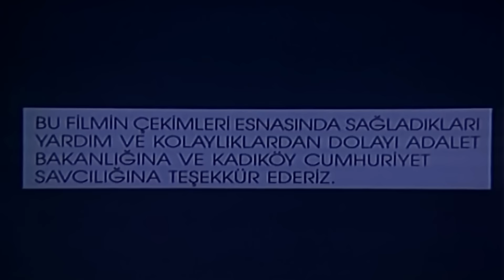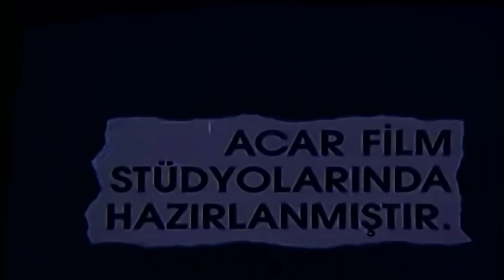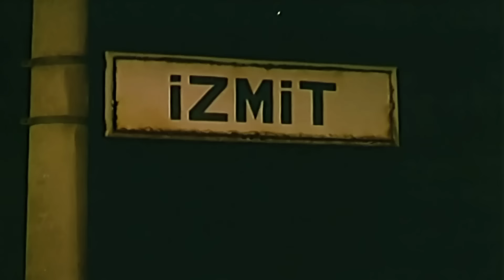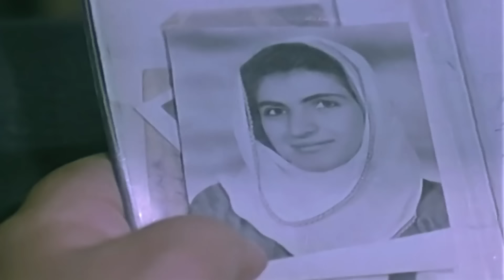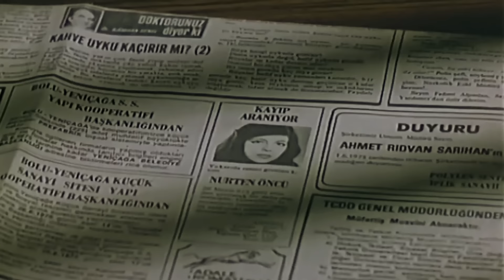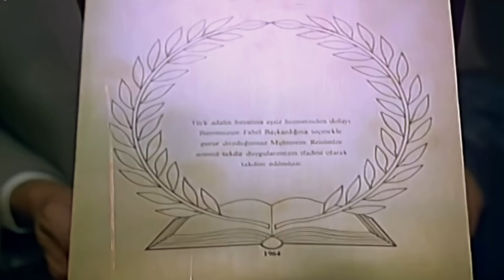Reis Bey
Filmin Özeti
Reis Bey görevinde hiç taviz vermeyen kanunlara son derece bağlı ve kararlarında acımasız bir hakimdir. Sanıkların suçlu olduğuna kanaat getirirse onları idam sehpasına göndermekten çekinmeyen Reis Bey'in hayatı bir katil zanlısıyla ilgili dava sonucu değişir.
Tüm deliller mahkemeye gelen zanlının suçlu olduğunu göstermektedir ve Reis Bey onu da idam ettirecektir. Sanık her ne kadar suçsuz olduğunu iddia etse de 'Merhamet' diye yalvarsa da Reis Bey kararını verir ve adam idam edilir. Daha sonra sanığın suçsuz olduğu anlaşılır.
Görevi bırakan Reis Bey artık hayatını merhamet duygusunun yaygınlaşmasına adamıştır. Belalı insanların bulunduğu bir kahvede insanlara merhameti anlatır. Herkes Reis Bey'e büyük saygı göstermektedir. Bir gün bir polis baskını sırasında orada bulunanlardan biri yanındaki uyuşturucuyu hakimin cebine saklar ve hakim yakalanır. Reis Bey yıllarca hakim koltuğunda oturduğu mahkemede bir iftira sonucu artık bir sanık olarak yer alacaktır.

Yönetmen: Mesut Uçakan
Senaryo: Mesut Uçakan
Yapımcı: Ali Moroğlu
Görüntü Yönetmeni: Erhan Canan
Eser: Necip Fazıl Kısakürek
Tür: Dram